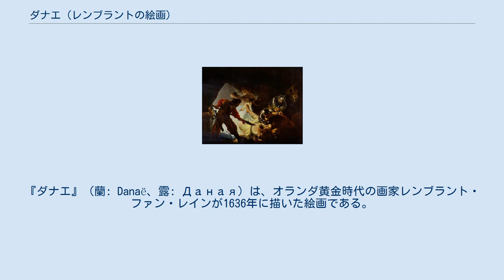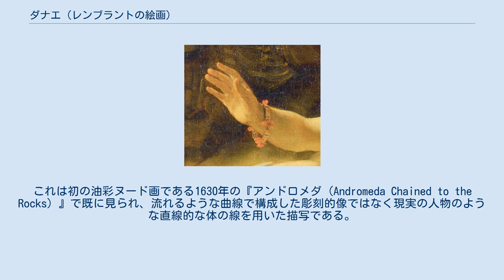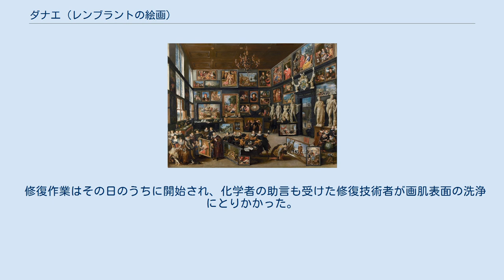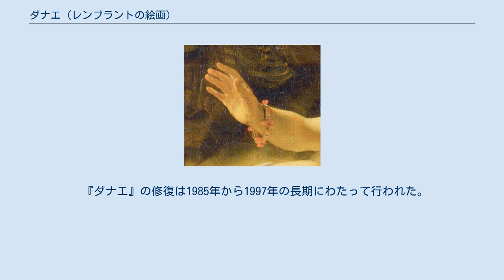ダナエ (レンブラントの絵画)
レンブラント・ファン・レインの作品
『ダナエ』（蘭: Danaë、露: Даная）は、オランダ黄金時代の画家レンブラント・ファン・レインが1636年に描いた絵画である。
 フランスの裕福な貿易商で美術コレクターのピエール・クロザ (Pierre Crozat) が18世紀に自身のコレクションに加えた作品で、現在はサンクトペテルブルクのエルミタージュ美術館が所蔵している。
この絵画はレンブラントが初めて手がけた等身大ヌード画であり、彼の最高傑作の一つとも見なされているが、作品のサイズが大きかったためになかなか売却できずに長くレンブラントの手元にあったと考えられている。
 ギリシア神話の英雄ペルセウスの母であるダナエがほぼ等身大で描かれている。
彼女は、娘の男児によって殺されるという予言を得た父アルゴス王アクリシオスによって幽閉されていた。
そのダナエをオリンポスの主神ゼウスが見初め、黄金の雨に身を変えて訪れ彼女と交わった。
 彼女の独立した意思を表現するダナエの右手。
 エルヴィン・パノフスキーは、レンブラントの『ダナエ』には「驚き」「喜び」そして「防衛」という3つの感情があり、それは彼女に訪れた待望の瞬間に期待を膨らませていることを描写していると評した。
これは特に、伝統的なダナエ画に無い掌を前に向けて右手を上げた独創的なポーズに見られる。
この姿によって、ゼウスとダナエの交わりという物語中の事件において、ダナエ自らの意思が強く関わるように表現されている。
実は、この右手は当初少し低い位置に手の甲を見せてカーテンを開けるようなしぐさで描かれていたことがX線分析の結果判明し、パノフスキーが評するに全体の構図はフランチェスコ・アルバーニ (Francesco Albani) が描いたという『ダナエ』（現在は所在不明）の構図に近い。
これが描き直されたのは1642年頃と思われる。
 描かれているダナエの顔は、当初レンブラントの妻サスキアをモデルとしていたが、後年になってレンブラントの愛人ヘーヘルト・ディルクス (Geertje Dircx) の顔をモデルとして書き換えられている。
 苦悶の表情を浮かべるクピド。
右の翼はベッドの天蓋彫刻に溶け込むよう描かれている。
 ダナエの頭上には矢筒を背負う金色のクピドが、手を縛られ苦しんだ姿で描かれている。
このように拘束され顔を歪めるクピドの表現は非常に珍しいもので、レンブラントのスケッチ『腕白小僧』（ベルリン国立美術館）もしくは油彩画『ガニュメデスの誘拐』（アルテ・マイスター絵画館）で描かれた泣き叫ぶ子供にその源を求める意見や、その表現が彫刻的な点からヘンドリック・デ・ケイゼルの彫刻『オラニエ』の一部にある『泣くクピド』ではないかという主張もある。
 この苦しむクピドが何のモチーフかという点には複数の意見があり、パノフスキーはダナエの純潔を表現すると論じた。
アムステルダム大学のエリック・ヤン・スレイテルは中世絵画の伝統を重視する立場から、情況をモチーフとする手法が反映したものと考え、ダナエが幽閉された状態を示すと、パノフスキーを批判する主張を行った。
 背景には老婆とその左側に壁のような面があるが、これはレンブラントに教えを受けたヘラルト・ドウが得意とした背景に視線を呼び寄せる「眼の入口」とも言いがたいとされており、レンブラントは『ダナエ』において、純粋に鑑賞者の視線をダナエに向けさせようとする意図を持っていたと思われている。
 この絵には訪問者であるゼウスを思わせる表現が無い。
伝統的な『ダナエ』画では、金の滴やそれを降らせる雲が描かれたが、レンブラントはこれらを排除している。
その意図は、絵画の鑑賞者にゼウスの役である彼女を訪問する情景を意識させ、それを積極的に受け入れようとするダナエと対面させようとした点が伺える。
背面の壁やベッド下のサンダルはダナエの生殖器を暗示し、彼女の受容しようという意思を表現するという意見もある。
 ダナエの物語は芸術の主題としてよく用いられ、古くはオウィディウスの文学『変身物語』（『転身物語』）や多くの絵が残された。
中世までの絵画表現では図像的であったりキリスト教の受胎告知と結びついたような教条的表現に留まっていたが、16世紀のヤン・ホッサールトがモニュメンタルな作品を提示し、コレッジョが豊かな色彩で表現した官能的な作品をカール5世に献上するために描いた。...